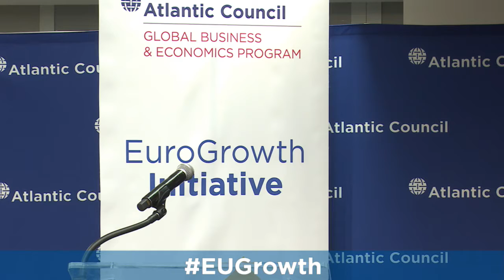The European Stability Mechanism